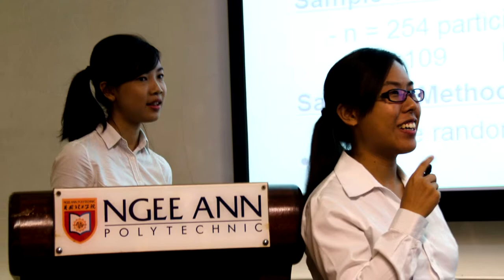HS Graduation Video Final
School of Health Sciences at Ngee Ann Polytechnic's Class of 2015 Graduation Video.